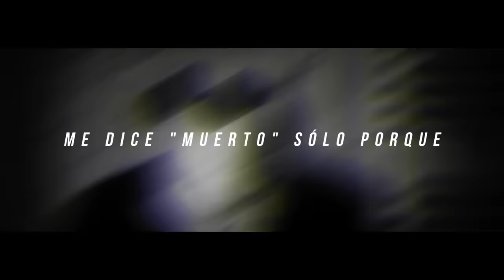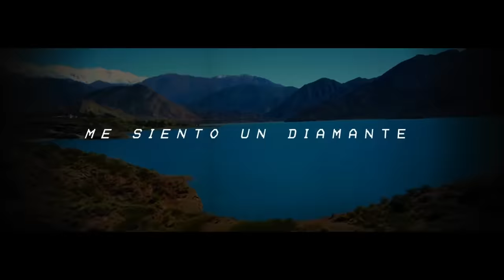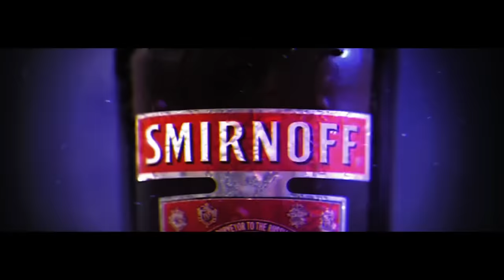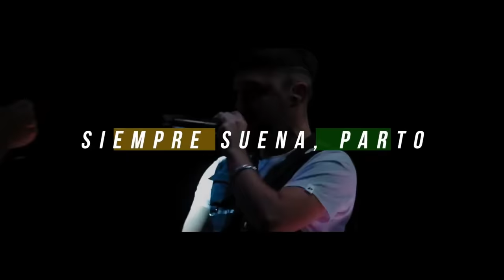7 Minutos Altamente Adictivos - Ryker